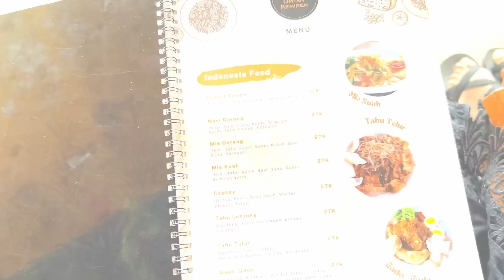Jacy są ludzie na Jawie? Wszędzie są meczety! + wodospady, jedzenie, maski gazowe i brak alkoholu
Hejka!
To mój pierwszy pełny dzień na wyspie! Czas trochę pojeździć po Jawie wschodniej. Najpierw wyprawa na wodospady, potem potem zmieniamy zakwaterowanie. Zabiorę was do restauracji i pokażę nowe danie, a na koniec opowiem trochę o próbie zakupu piwa. Nie było lekko hahaha. Jutro wspinamy się na wulkan, więc zostańcie ze mną!
 Miłego dnia
Paula